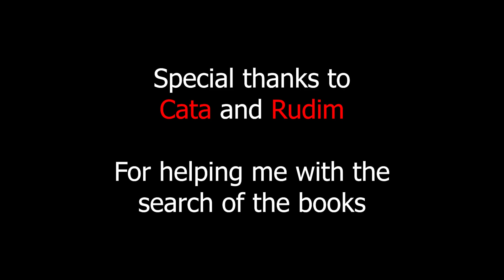Vermintide 2 - Trail Of Treachery (Books | Beacons | Icicles)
Hi! Here you have a guide to all books, beacons, and icicles on the map Trail Of Treachery.

0:00 Icicle 1
0:20 Icicle 2 | Tome 1
0:56 Key
1:12 Grim 1
1:30 Beacon 1
2:00 Icicle 3
2:30 Icicle 4 | Tome 2
3:17 Icicle 5
3:40 Tome 3
4:00 Icicle 6
4:08 Beacon 2
4:33 Beacon 3
5:12 Icicle 7
5:20 Grim 2
5:55 Icicle 8
6:07 Icicle 9
6:20 Icicle 10
6:47 Outro